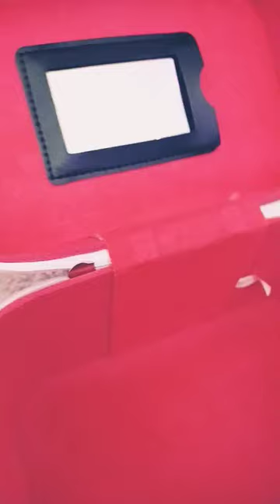Cleaning my nail Polish case